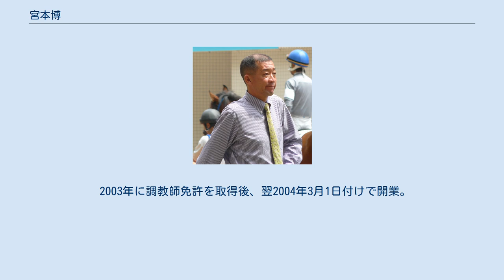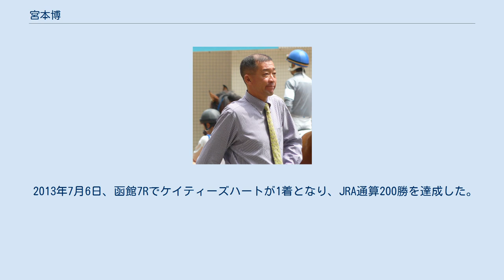宮本博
宮本　博（みやもと ひろし、1963年3月27日 - ）は日本中央競馬会 (JRA) 栗東所属の調教師である。
2003年に調教師免許を取得した。
 父が厩務員であったため、京都競馬場で生まれ、栗東トレーニングセンターで育つ。
また、伯父の宮本悳はタニノハローモアで東京優駿（日本ダービー）を制した元騎手で、元調教師である。
従弟に岸滋彦がいる。
 父の勧めもあり15歳より馬術をはじめ、京都産業大学時代に馬場馬術で関西学生ナンバーワンとなる。
全日本の学生選抜メンバーとして3年次にイギリス、4年次に韓国での対抗試合の経験もある。
 競馬学校を卒業した1985年7月から、親戚である中尾謙太郎厩舎に厩務員として所属。
同年11月からは調教助手となる。
持ち乗り調教助手として手掛けたおもな活躍馬に重賞3勝ナリタキングオーと重賞7勝キョウトシチーがいる。
1998年にはキョウトシチーでドバイワールドカップに遠征（6着）。
 2003年に調教師免許を取得後、翌2004年3月1日付けで開業。
初出走は同年3月13日、中京競馬第4競走のクラウドシチーで12着であった。
翌月、園田競馬でナリタボールド、ナリタチャンピオンが交流戦を勝利。
JRA初勝利は同年5月9日、京都競馬第8競走のナリタボールドで、のべ21頭目であった。
2008年の小倉2歳ステークスをデグラーティアで制してJRA重賞初勝利を挙げた。
 2013年7月6日、函館7Rでケイティーズハートが1着となり、JRA通算200勝を達成した。